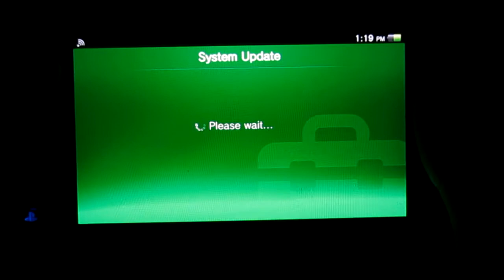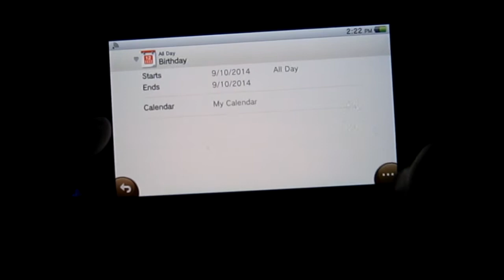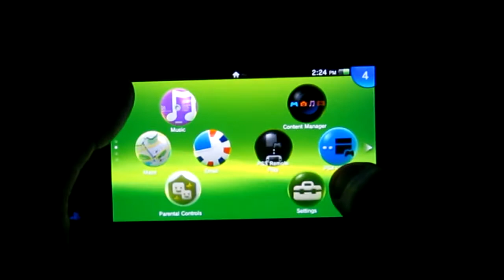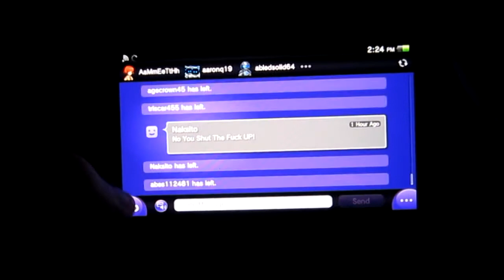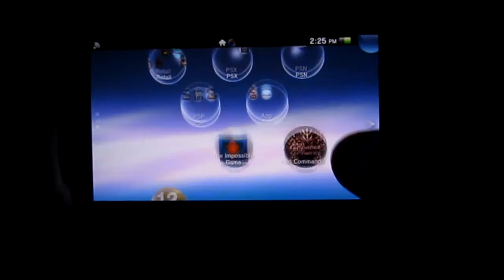PSVita Firmware Update 3.12 Overview: Calendar / Voice Messages